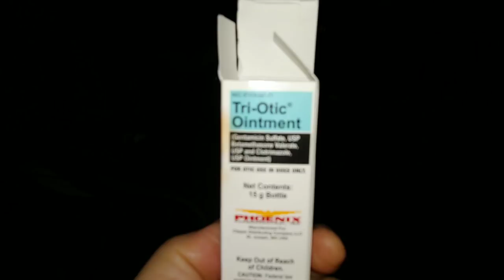DOBERMAN Pinscher Botched Ear Crop Treatment - Ear Care After Cropping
The previous owner cropped Kruz's ears. We're not sure what happened we don't have all of the details but we do know that he occasionally have problems out of his ears. We treat his ears regularly, keeping them clean and healthy.
A good crop on your Dobermans ears can give him that classic appearance that has been called the identity of the breed. Although this technique is not legal in some other countries it is okay here in the USA.